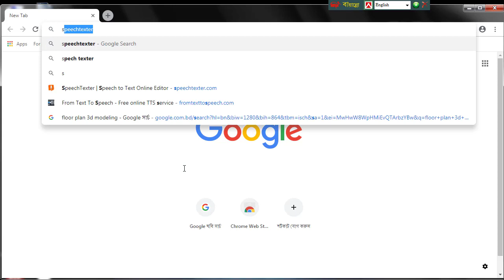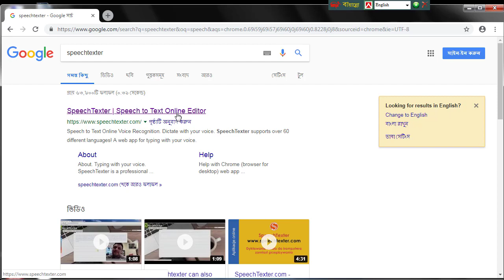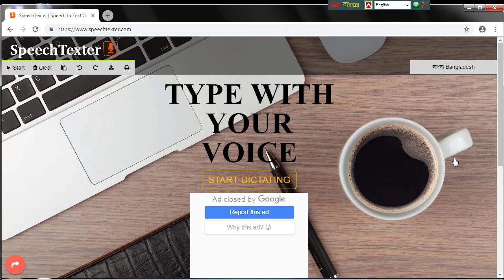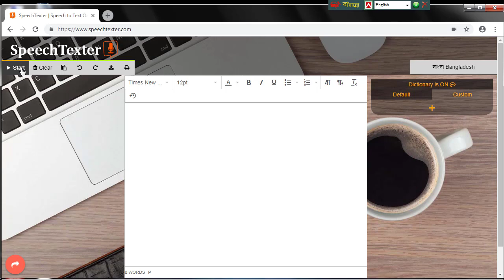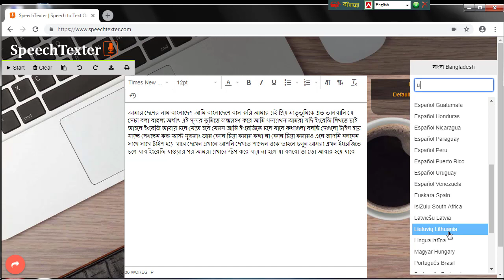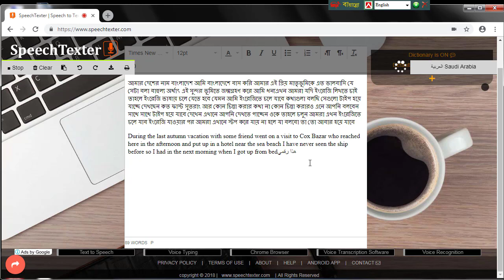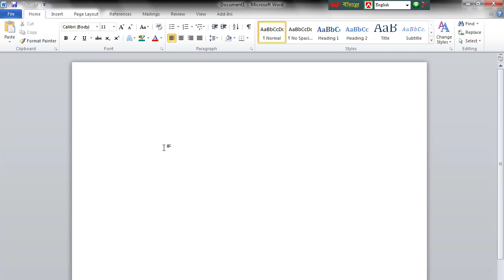মুখে বললেই টাইপ হয়ে যাবে । যে কোন ভাষা - বাংলা বা ইংরেজি বা আরবি । Quick Technic For Type ।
Typing_Master#Type# Right_Click_IT_Institute
মুখে বললেই টাইপ হয়ে যাবে। যে কোন ভাষা - বাংলা বা ইংরেজি বা আরবি.
Easy System For Type
Quick Technic For Type
Our Service :
1. Auto-CAD, 2.Electrical CAD 3.Mechanical CAD 4.3Ds Max 5.Estimating 6.E-Tabs 7.Computer Office Application 8.Database 9.Hardware & Networking 10.Graphics 11.Driving 12.Outsourcing & Freelancing.
Phone:
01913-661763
Gmail: